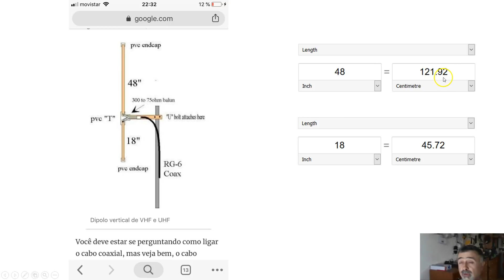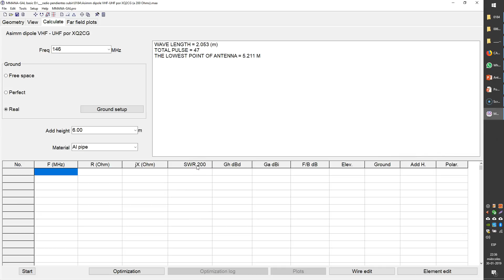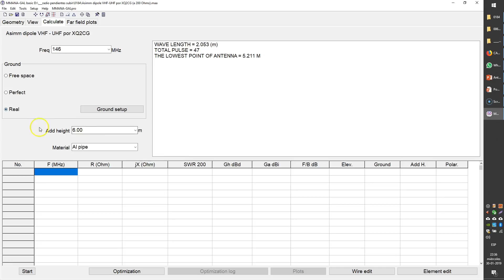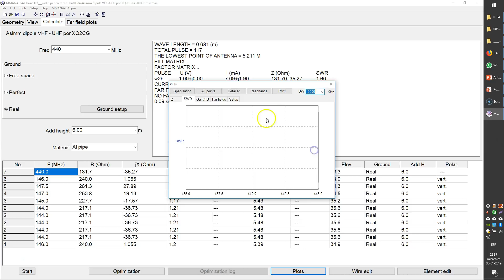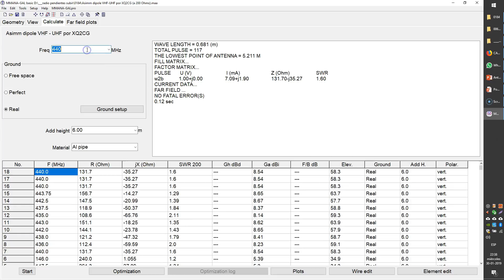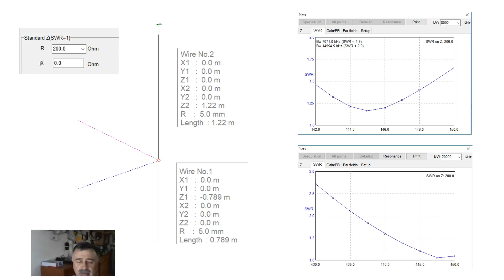#0184 Antena Dual Band (UHF-VHF) asimétrica, tipo antena Windom, dual banda, por XQ2CG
Una antena Dual Band (UHF-VHF) asimétrica, tipo antena Windom.
No recomendada como antena para una estación base, debido a las fuertes corrientes de retorno (de modo común) que se producen debido a su asimetría (por tener un brazo más largo que el otro).